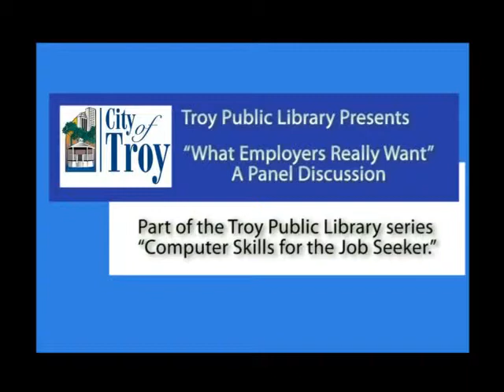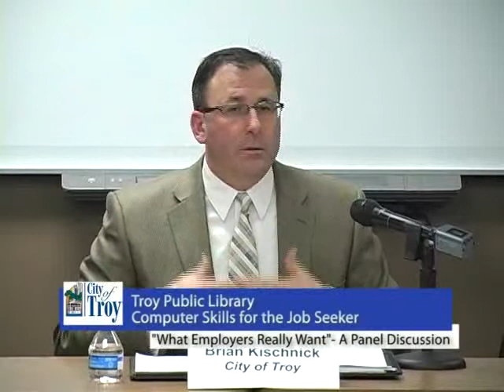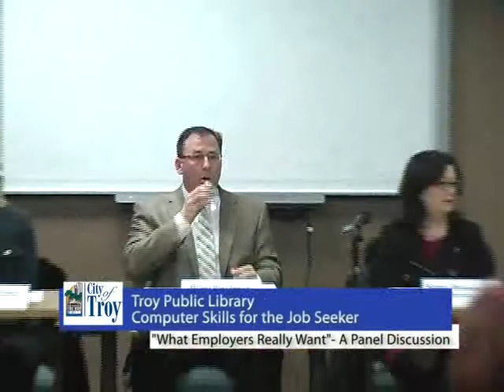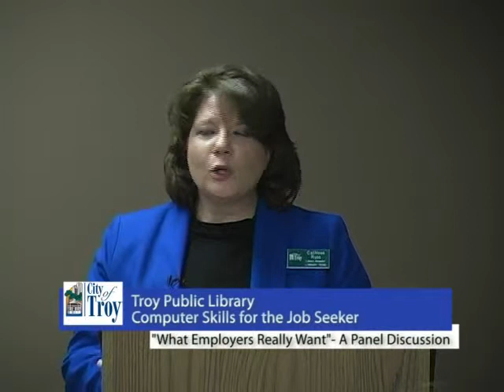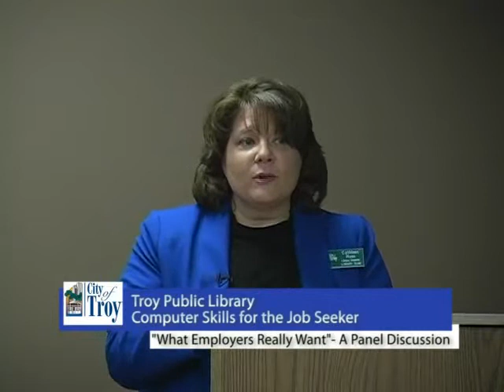Library Panel Discussion "What Employers Really Want" - Feb 2014